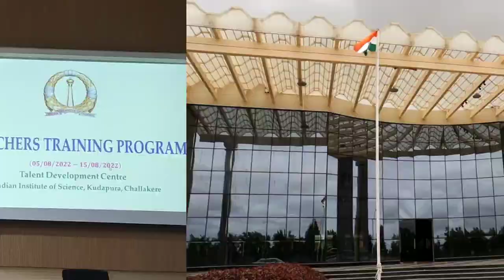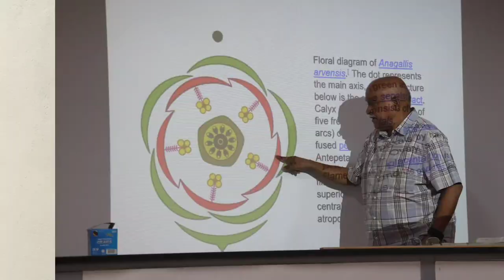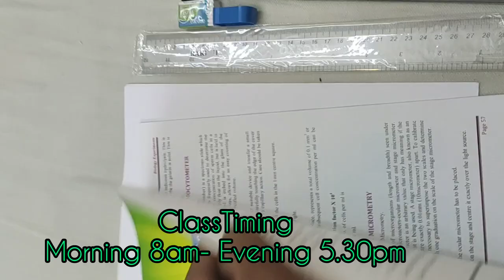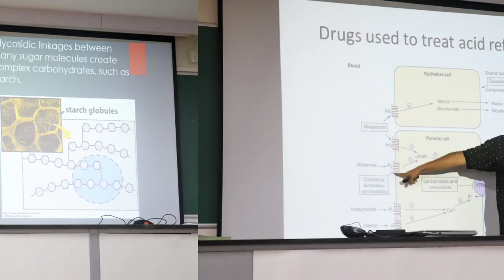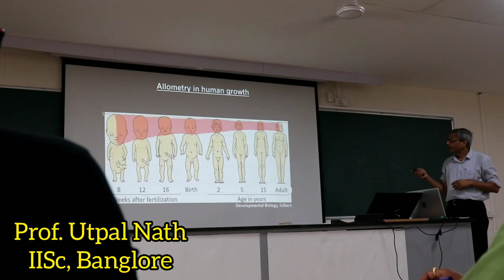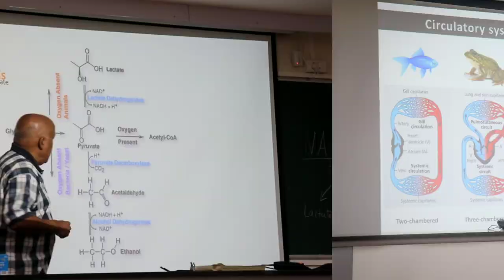Teacher Training at IISc, Challakere|All you need to know.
Teacher Training at IISc, Challakere.
Training of Science and Mathematics teachers at TDC, Challakere, IISc, Banglore.
There is a mistake in the name of Professor.
It is Malathi Hegde and not Malini Hegde.
Kindly read it as Malathi Hegde instead of Malini Hegde in the video.

musician- ASUTOSH